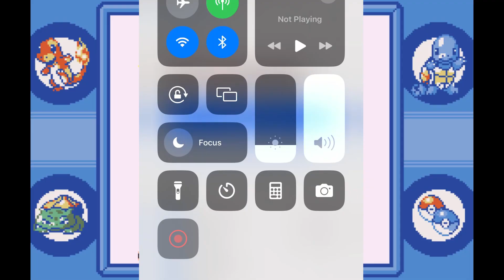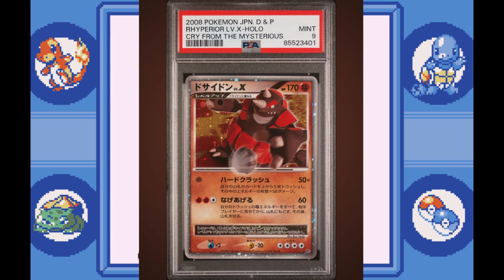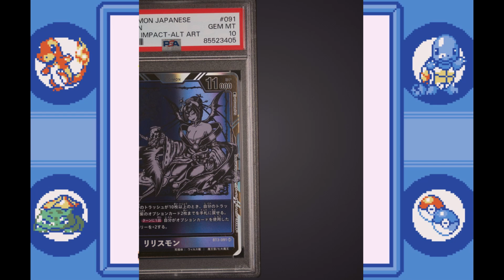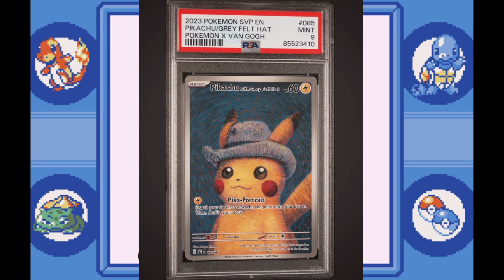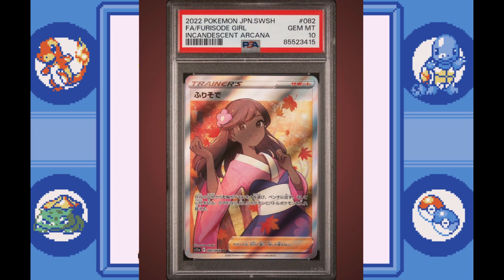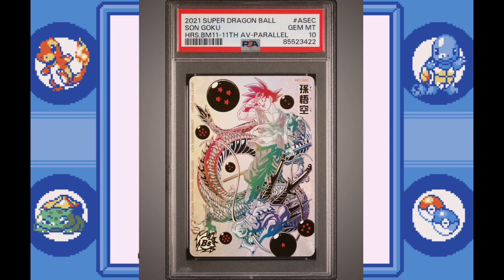My FIRST Pokemon PSA Return of 2024!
Streaming:
► Capture Card
► Headphones: Sony MDRXB950BT

Vendor Shows:
► Display Case
► Card Binder
► Card Savers
► Card Sleeves

🎥 Edited by: Reid Cohen